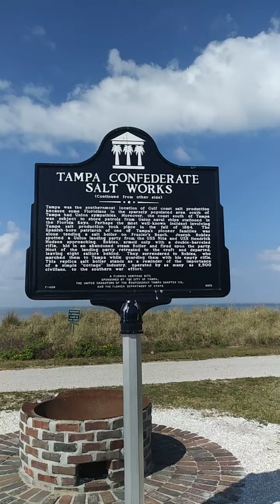Tampa Cypress Point Park in Hillsborough County Florida Vandweller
Visit home page for Tshirts and donations At the west end of Cypress Street, just south of the airport is this local favorite park. Difficult to find behind an office park so can't be seen from Cypress Street
Directly south of a Tampa Airport runway so planes fly low over the park